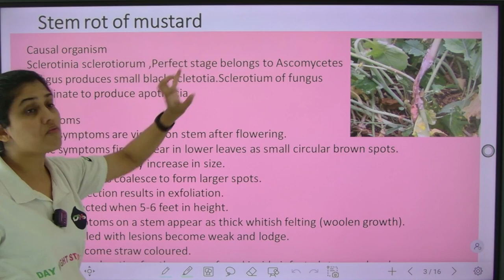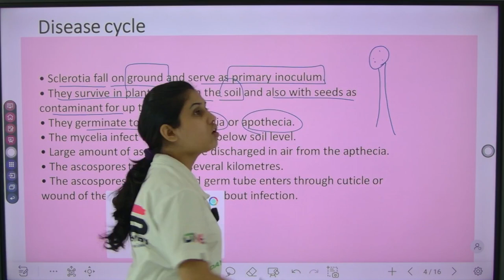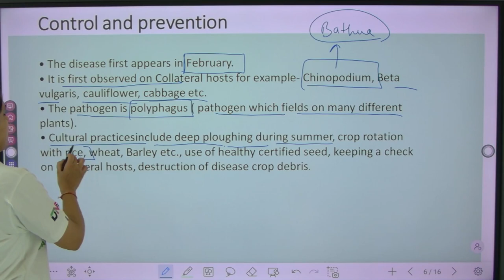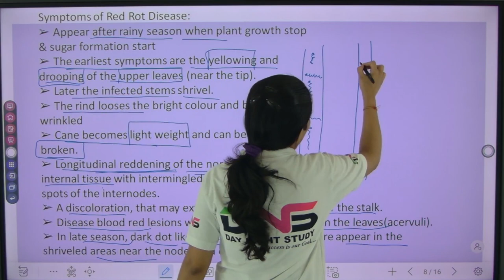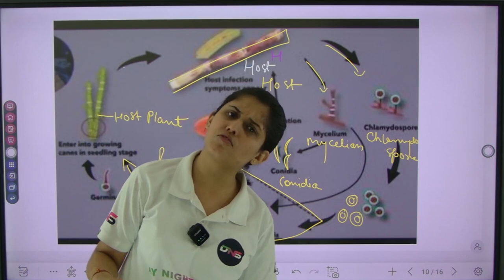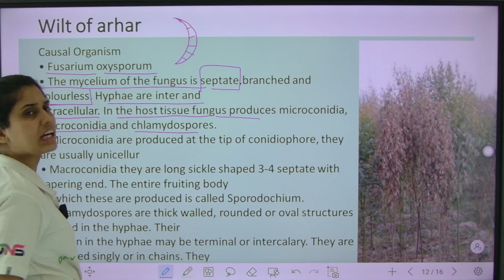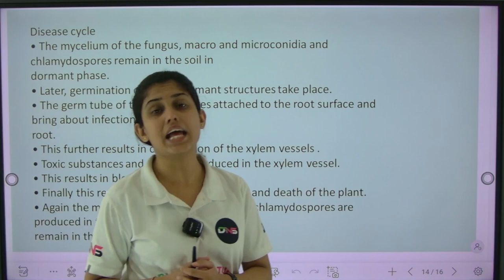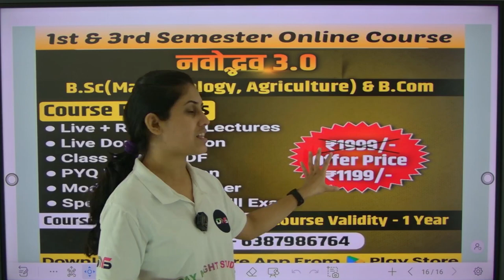B.Sc 1st Semester Botany Unit-7 stem rot of mustard red rot of sugarcane and wilting of arhar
10:00 Am to 5:00 PM

• नमस्कार साथियों -;

नमस्कार! ;...

करें... . .

हमारी क्लास निम्न को कोर्सेज के लिए आई है -:

B.Com
B.Sc (Math)
B.Sc (Biology)
B.Sc (Agriculture)

mgkvp bsc 1st semester botany papermgkvp bsc vbpsu bsc 1st semester botany paper
ddu bsc 1st semester botany paper
lu bsc 1st semester botany paper
mgkvp bsc 1st semester botany paper

B.Sc 1st Semester Botany Unit-1st Instruments technology and principles in microbiology lecture-01

B.Sc 1st Semester Botany Unit-1st Instruments technology and principles in microbiology lecture-04

B.Sc 1st Semester Botany Unit-1st Methods of Immobilization lecture-06 || B.Sc 1st Semester Botany

B.Sc 1st Semester Botany Unit-1st Type of Straining techniques lecture-07 | B.Sc 1st Semester Botany

 B.Sc 1st Semester Botany Unit-5th Lichens and its classification Lec-01 || 1st Semester Botany

B.Sc 1st Semester Botany Unit-5th Reproduction in lichens and their IMPORTANCE | 1st Semester Botany

B.Sc 1st Semester Botany Unit-5th Mycorrhizae and its typed lecture-03 || Bsc 1st semester botany

B.Sc 1st Semester Botany Unit-5th Mushroom cultivation lecture-04 || Bsc 1st semester botany

B.Sc 1st Semester Botany Unit-4th Thallus structure & Reproduction lec-01|| Bsc 1st semester botany

B.Sc 1st Semester Botany Unit-4th Economic important of fungi and it's classification lecture-02

B.Sc 1st Semester Botany Unit-4th Rhizopus and saccharomyces  lecture-03 || B.Sc Botany 1st year

B.Sc 1st Semester Botany Unit-4th Puccinia lecture-05 || B.Sc Botany 1st year Important Questions

B.Sc 1st Semester Botany Unit-4 Agaricus,ustilago and alternaria lecture-06 || Bsc 1st year botany

B.Sc 1st Semester Botany Unit-4 Fusarium, heterothallism and heterokaryosis l-7| Bsc 1st year botany

B.Sc 1st Semester Botany Unit-7 Early and late blight of potato lec-01 || Bsc 1st semester botany